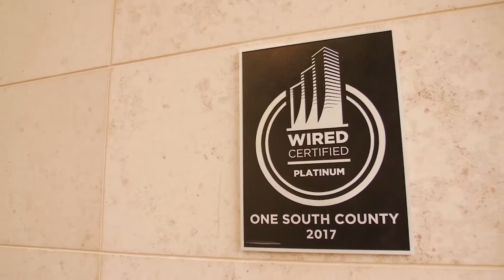One South County, Sandyford, Dublin 18